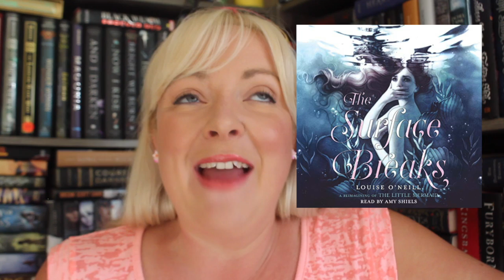Summer TBL (Audiobooks I want to listen to for Summer!)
Books Mentioned:

Cursed by Frank Miller

Sword in the Stars by Amy Rose Capetta and Cory McCarthy

The Night Country by Melissa Albert

The Surface Breaks by Louisa O'Niel